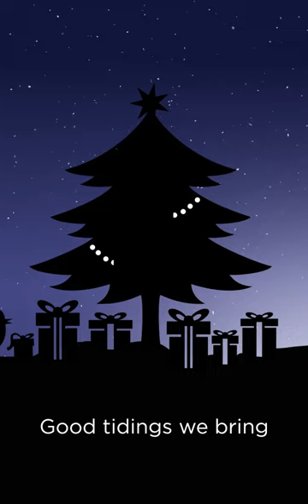Good tidings we bring! From all at ZOO Communications